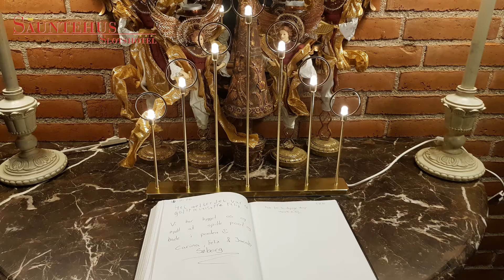Sauntehus Jul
Rundtur i julepyntede stuer